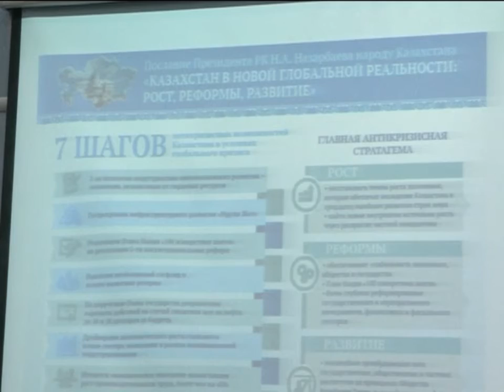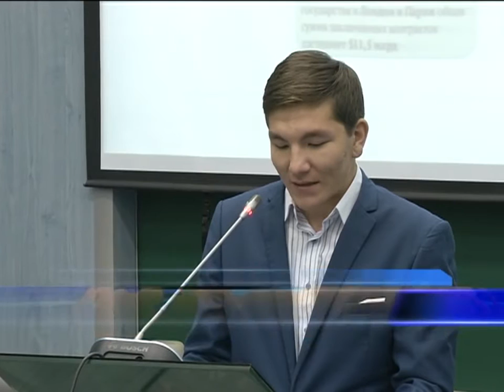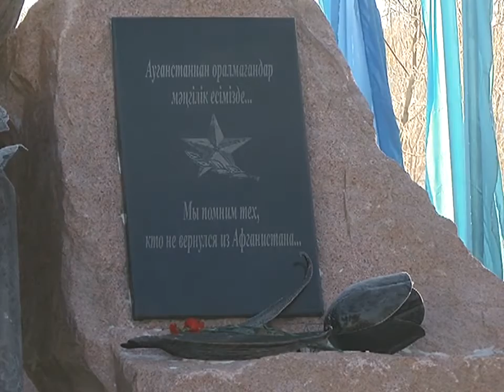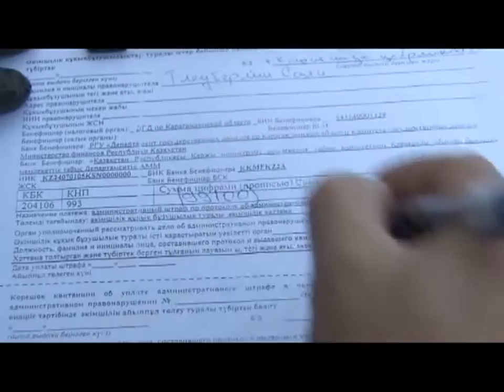03/12/2015 - Бірінші Қарағанды телеарнасының жаңалықтары